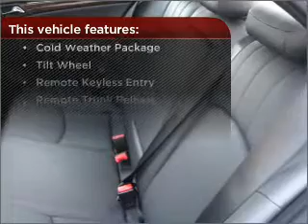2007 Mercedes-Benz C-Class in Peabody, MA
AutoMall Collection
218 Andover Street
Peabody, MA 01960
2007 Mercedes-Benz C-Class
5-Speed A/T
Mileage:32033